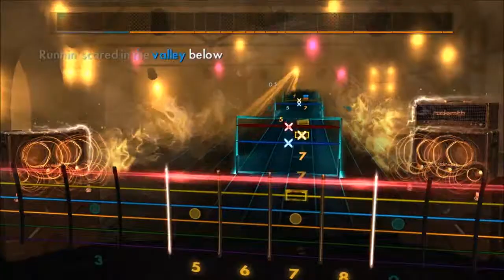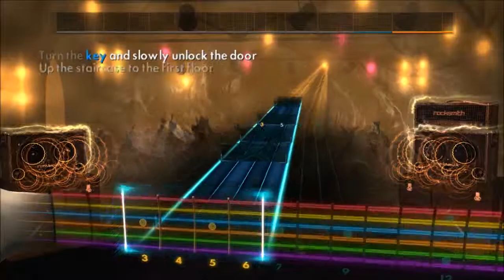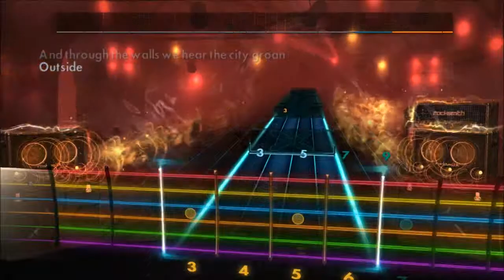Rocksmith 2014 // U2 - Bullet The Blue Sky